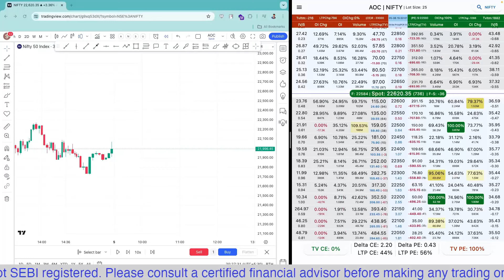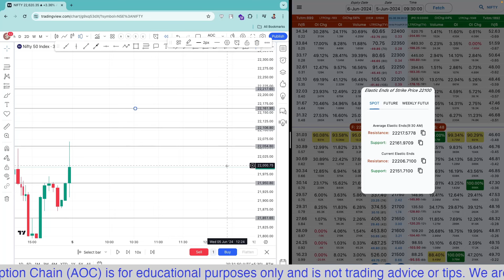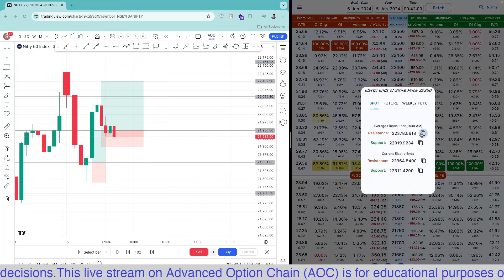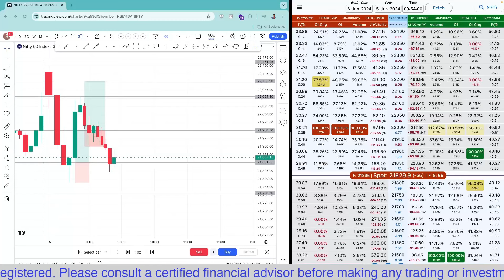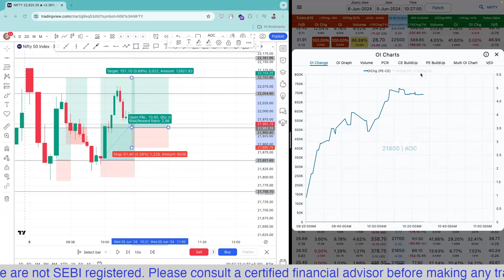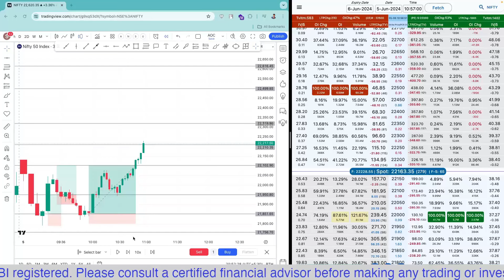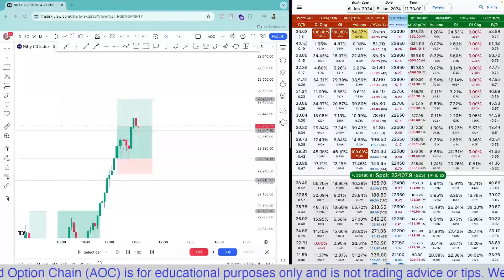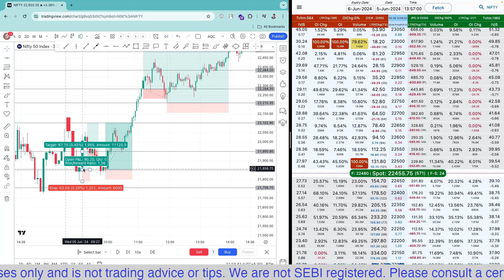post market analysis 5 june 24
Join Telegram for free evening webinar

Open Free  Account

AOC Complete Paid Course (Basic to Advanced)

Batch-1

Batch-2

Batch-3

Most Important "Shifting of Support & Registance"